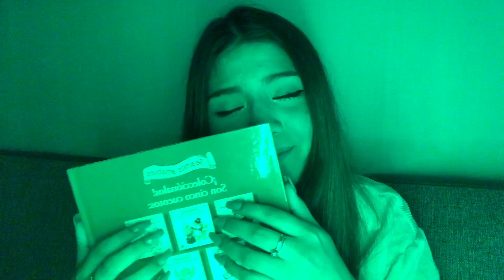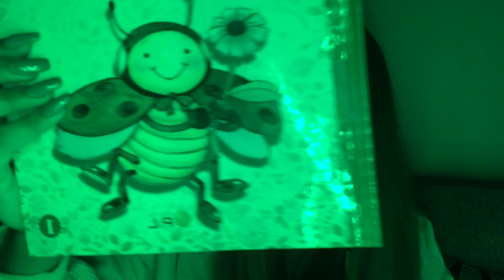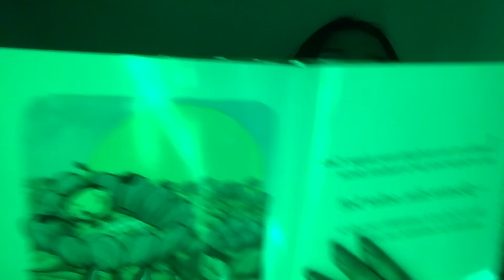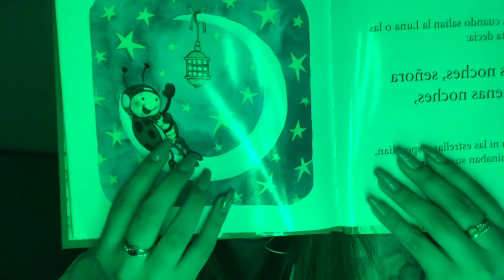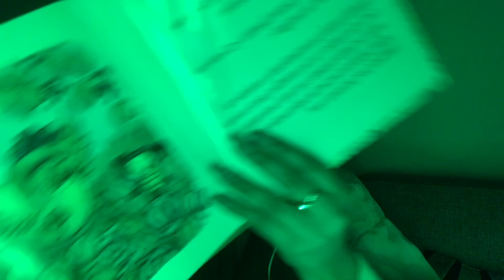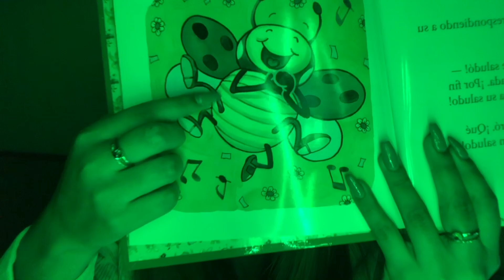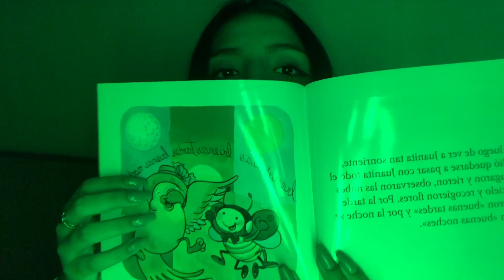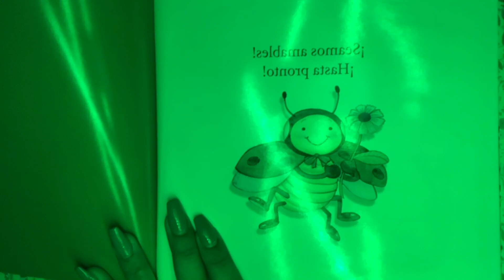ASMR ROLEPLAY / SOY TU MAMÁ y te LEO un CUENTO para DORMIR 🥰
Hola, espero que el día de hoy se encuentren muy bien. Gracias a ustedes por motivarme y darme un propósito en la vida que es relajarlos y ayudarlos.
En este video encontrarán indicaciones para que se relajen, muchos triggers visuales, relajación visual, movimiento de manos y mouth sounds.